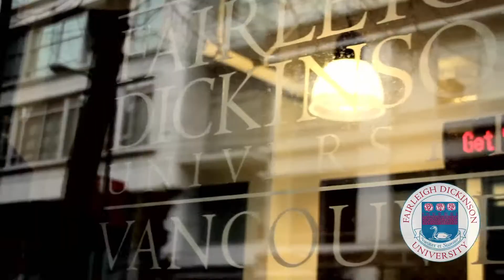[Trường Đại học Canada] FAIRLEIGH DICKINSON UNIVERSITY - FDU, tỉnh British Columbia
Được thành lập vào năm 1942, Fairleigh Dickinson University (FDU) là trường đại học tư thục phi lợi nhuận lớn nhất bang New Jersey – ngôi trường đề cao tính cá nhân hóa, hướng tới giá trị toàn cầu và sáng tạo đổi mới. Trường hiện đang giảng dạy cho hơn 12.000 sinh viên tại 2 cơ sở đặt tại New Jersey, một cơ sở tại Anh và cơ sở mới đây nhất tọa lạc tại Vancouver, Canada.